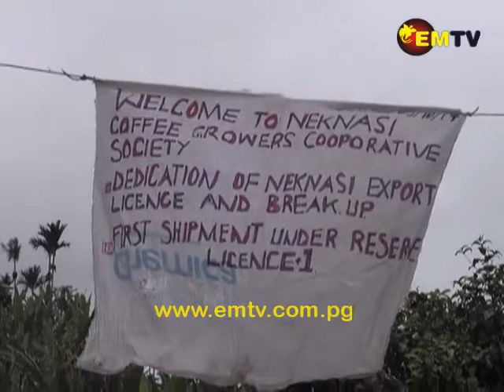Neknasi Receives Latest Payment for its Coffer Exports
A coffee cooperative in the Morobe Province have been reaping rewards for their hard work.

Neknasi has received its latest payment for its coffee exports.

On Thursday, the company met with the farmers and made the announcement of its latest payment of nearly K200 thousand kina.

The money will be paid directly into the accounts of farmers.